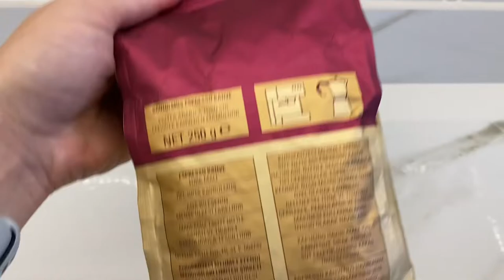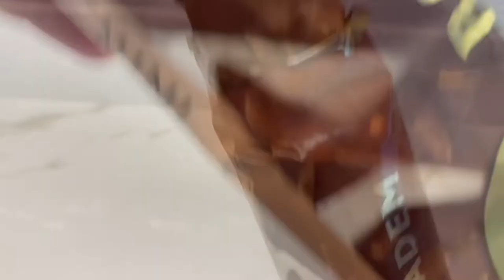Great Coffee with Magnum | Evde Starbucks Kahvesi | Denemeyen Pişman Olur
Mini magnum ile evde harika bir kahve yapımı